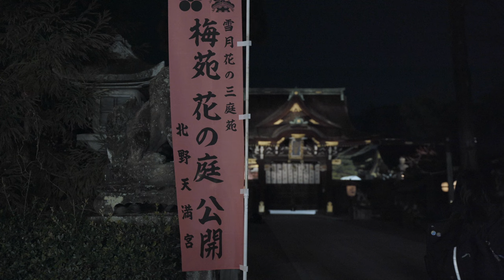京都 梅苑 北野天満宮ライトアップ